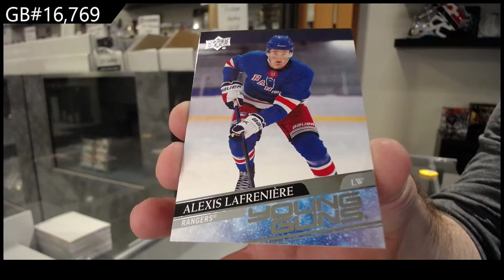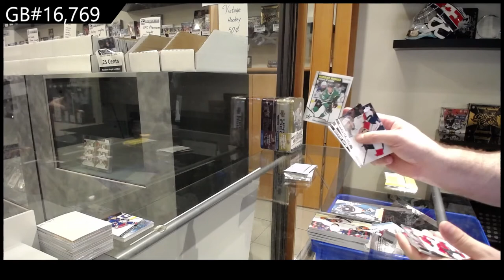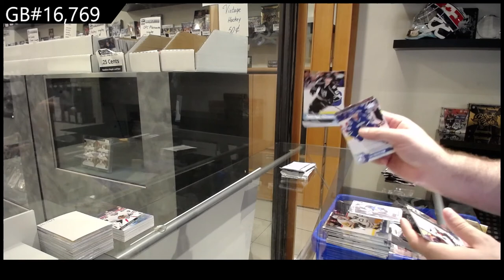Upper Deck Series 1 & Series 2 Multi Year 5 Tin Break - C&C GB #16,769